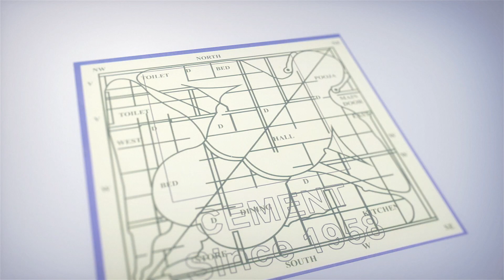ఆ సినిమా తీయాలంటూ రాజమౌళిని కోరిన ఆనంద్ మహీంద్రా | Anand Mahindra wants Rajamouli to make a film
ఆ సినిమా తీయాలంటూ రాజమౌళిని కోరిన ఆనంద్ మహీంద్రా | Anand Mahindra wants Rajamouli to make a film | iDream Entertainment